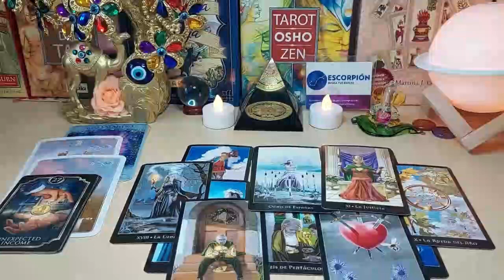AQUARIUS MY GOODNESS 😱 SOMETHING BIG WILL HAPPEN THIS WEEK YOU MUST BE CAREFUL....! JUNE 2023 TAROT